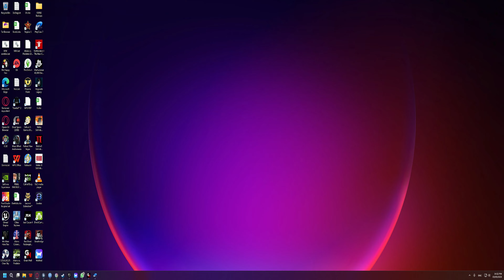when you get to fight Bagheera